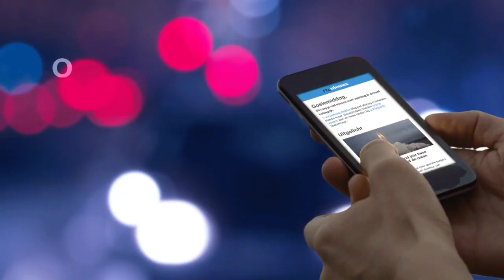Discussie over wapens in VS in volle gang: bedrijven passen zelf regels aan - RTL NIEUWS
‘’Om die kinderen en ouders zo te zien, dat raakte ons ongelooflijk diep.’’ Na de schietpartij op een school in Florida maken bedrijven het moeilijker om aan geweren en munitie te komen. Zo stopt een grote sportwinkelketen Dick’s Sporting Goods met de verkoop van semi-automatische wapens. En wil supermarktketen Walmart de leeftijd verhogen naar 21.